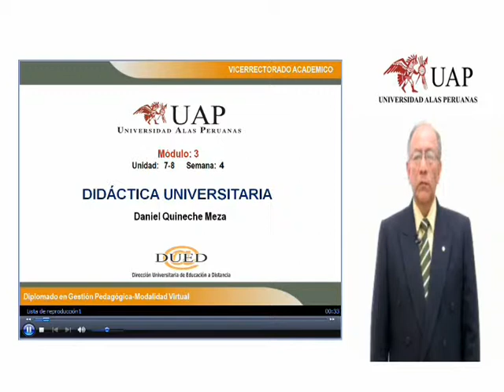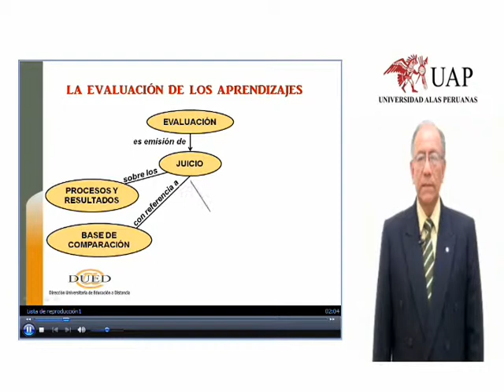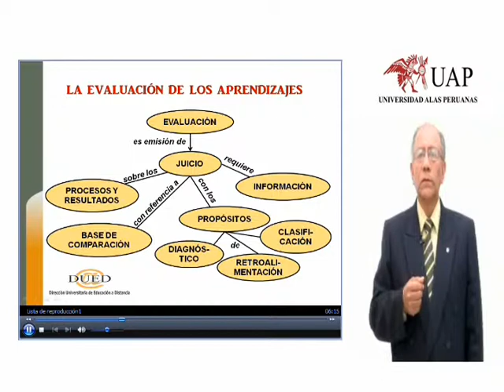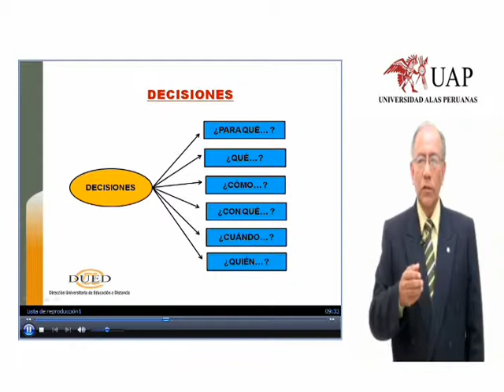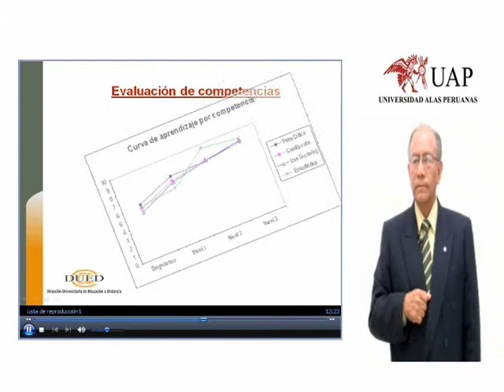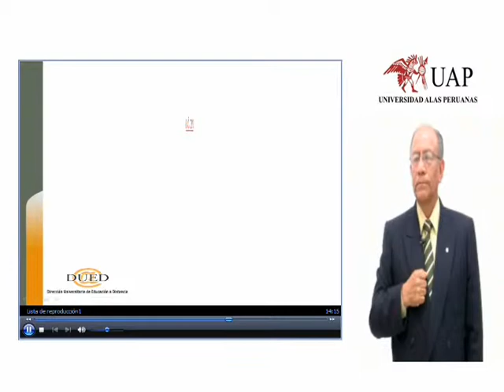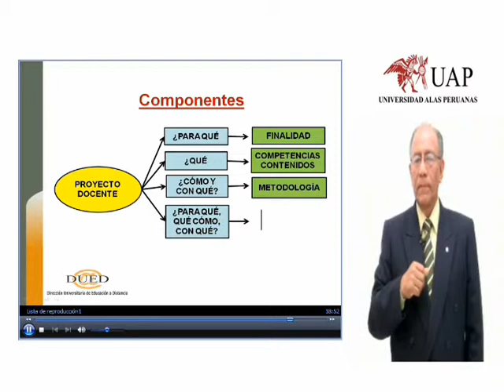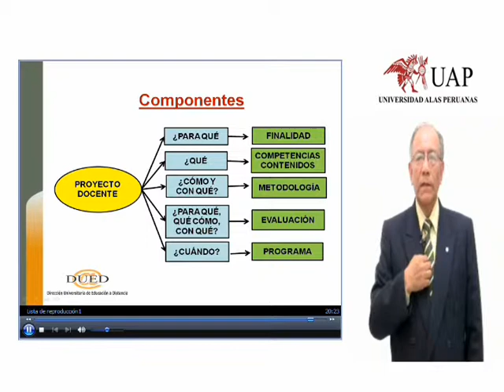Dr. Quineche - cuarta semana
Presentacion Web Dr. Quineche